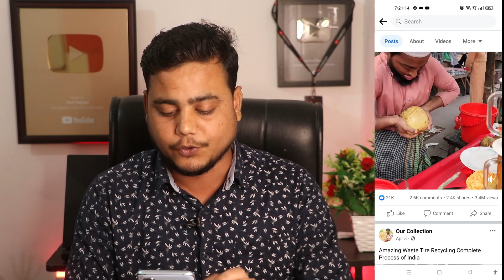बिना आवाज की विडियो Uplode करके महीने का 20 लाख रु | Facebook se paisa kaise kamaye | Tech Raghav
Topic Cover-
बिना आवाज की विडियो Uplode करके महीने का 20 लाख रु
copy right video se paisa kaise kamaye
bina face ke video kaise banaye
facebook par video kaise uplode karte hai